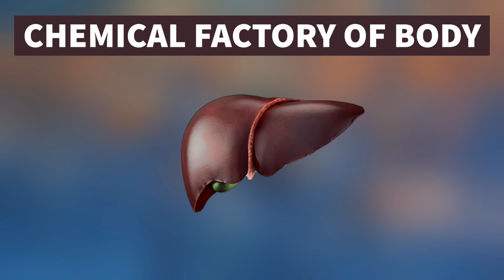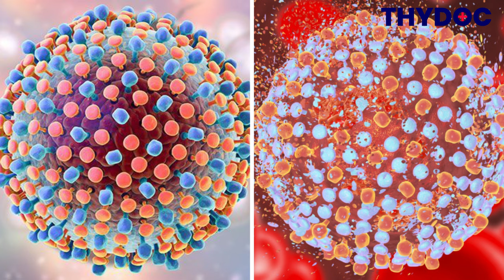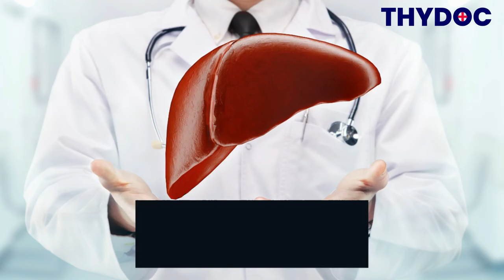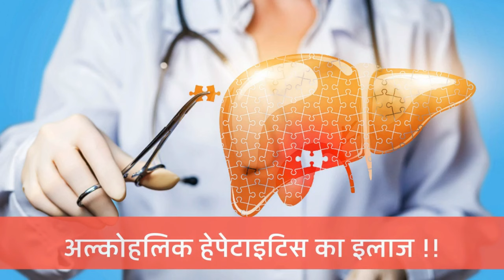Alcoholic Liver Disease (In Hindi) | लीवर को किस तरह ख़राब करता है अल्कोहल I Symptoms & Treatment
Dr. C.P Tanwar के साथ अपॉइंटमेंट बुक करने के लिए कृपया नीचे दिए गए लिंक पर क्लिक करें

इस वीडियो में जयपुर के अनुभवी पेट, आंत, लिवर रोग विशेषज्ञ (Gastroenterologist) Dr. C. P. Tanwar ने Alcoholic Liver Disease के बारें में विस्तार से बताया है , कैसे बीमारी प्रोग्रेस होती है, क्या जांचे करी जाती, और क्या इलाज होता है बीमारी का?

IIn this video, Jaipur's experienced Gastroenterologist Dr. C. P. Tanwar has explained in detail about Alcoholic Liver Disease, how the disease progresses, what tests are done, and what is the treatment for Alcoholic Liver Disease?

About our channel: We are a team of young, passionate, seasoned doctors on a noble quest to ensure quality and cost-effective healthcare for one-and-all! We have good experience working in both government and private corporate hospitals.
This youtube channel is created by us to educate the public about various aspects of health, fitness, diseases, and healthcare facilities and to make everyone understand basic medical science in a simple, patient-friendly language that is easy to decipher. The content of our videos is from authentic medical sources like various Medical Textbooks, CDC, WHO, MOHFW, National Library of Medicine (NLM), etc.

The following topics related to Alcoholic Liver Disease have been explained in Hindi in this video :

alcoholic liver disease,
liver disease,
alcoholic hepatitis,
alcoholic liver disease treatment in hindi,
alcoholic fatty liver disease in hindi,
non alcoholic fatty liver disease in hindi,
alcoholic liver disease symptoms,
alcoholic fatty liver,
alcohol liver disease,
alcohol liver disease symptoms,
alcoholic liver disease in hindi,
kharab liver ke lakshan,
kharab liver ko kaise kharab karta hai,
kharab liver,
sharab ke nuksan,
alcoholic liver disease in,
sharab nuksan